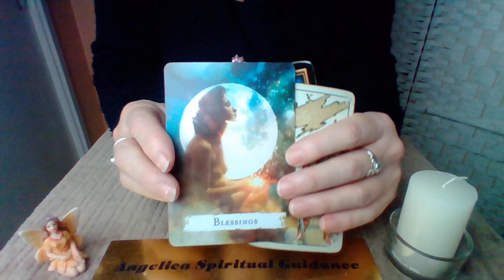Pisces 1 Minute Guidance - A Sacrifice Is Needed !